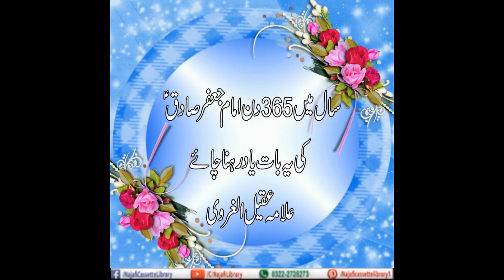Saal mein 365 din